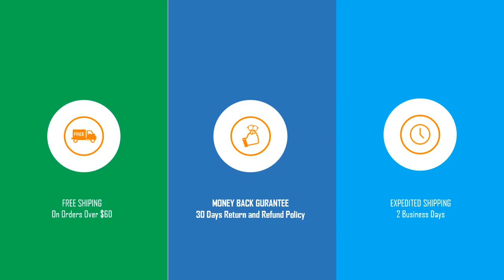Oversized Solid Bean Bag Chair